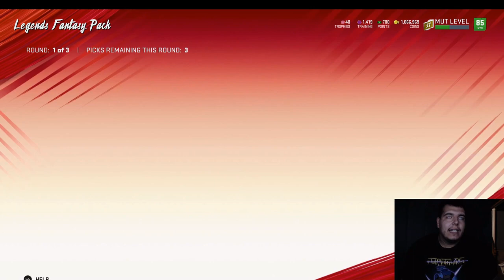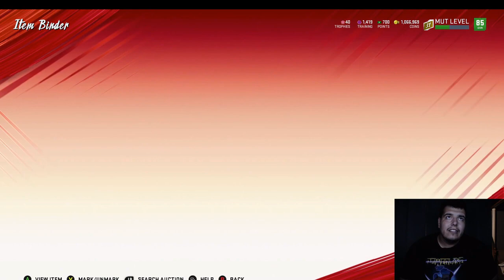LEGEND FANTASY PACK OPENING MADDEN 20